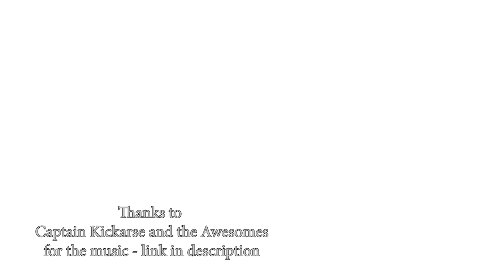V8 Interceptor - quick illustration ink and colour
A quick illustration  of a V8 Interceptor - I rarely draw cars so I thought I'd better practice. It's ok.
However if you look closely the door isn't right at all-  notice the exhaust pipes would prevent the door from opening.
I'll be posting a bunch of these quick sketches let me know if you like them.
Tunes by: Captain Kickarse and the Awesomes - find them here